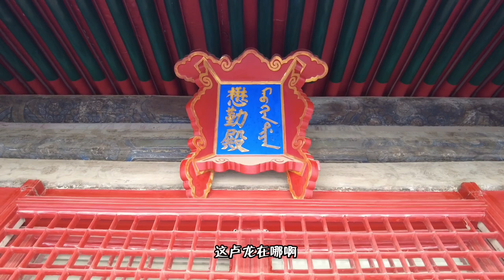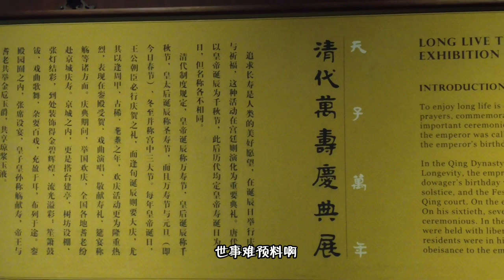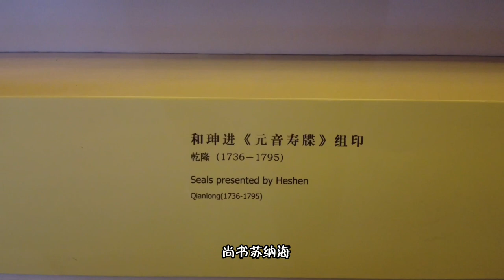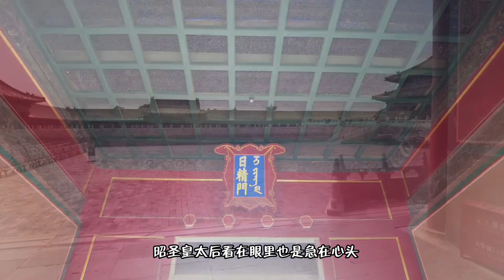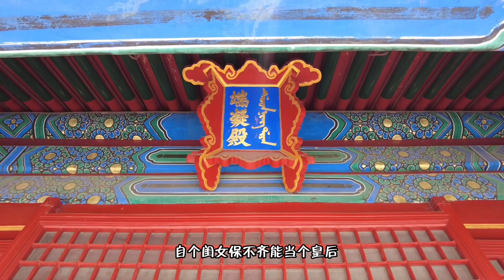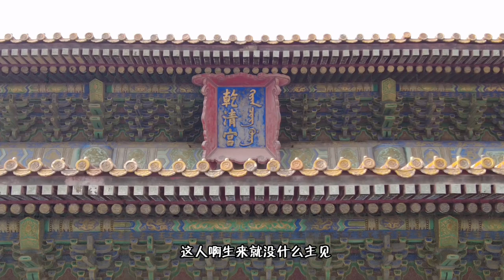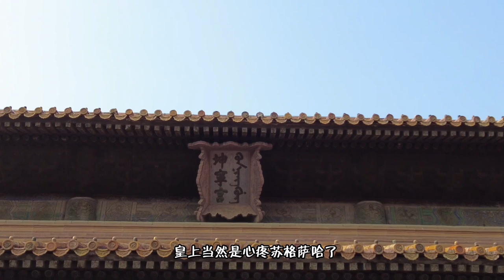鳌拜没有造反，康熙为啥要除掉他？大胆欺负皇上该杀该杀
四辅政大臣皆为勋旧，可谓功铭钟鼎。索尼，赫舍里氏，满洲“著姓”，正黄旗人。其父硕色巴克什，叔父为大学士希福。他兼通“满汉蒙古文字”，在文馆办事，历任头等侍卫、吏部启心郎，因屡建战功，累进一等伯，任内大臣，兼议政大臣、内务府总管。
苏克萨哈，正白旗人，其父为额驸苏纳。他初授牛录额真，世祖时擢为议政大臣，讦告多尔衮有功，又晋内大臣。
遏必隆，钮祜䘵氏，镶黄旗人。其父为清开国功勋五大臣之一额亦都。初授牛录章京世职，袭一等公，擢为议政大臣、领侍卫内大臣。
鳌拜，瓜尔佳氏，满洲“著姓”，镶黄旗人。为开国“五大臣”之一费英东之侄。初授巴牙喇壮达，因骁勇善战，授三等梅勒章京，赐号“巴图鲁”，晋三等昂邦章京，又升议政大臣、领侍卫内大臣。